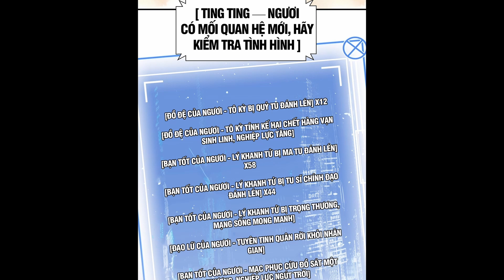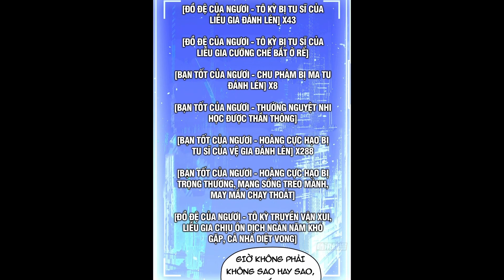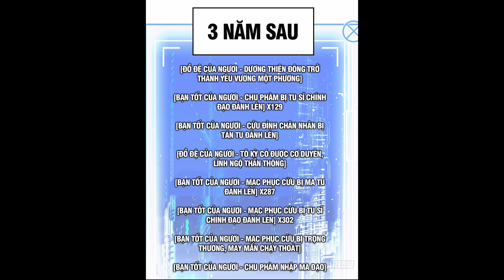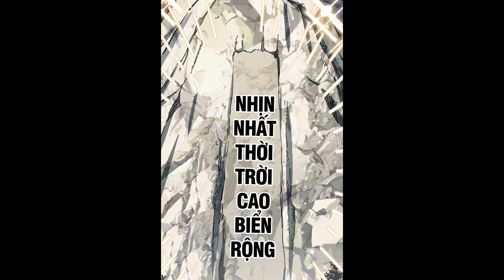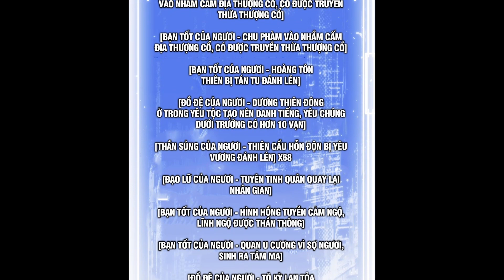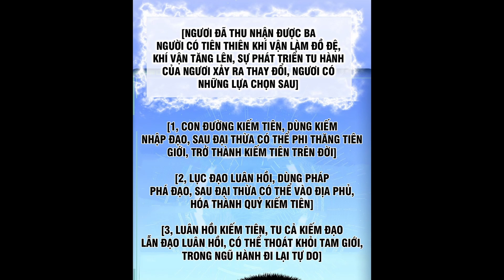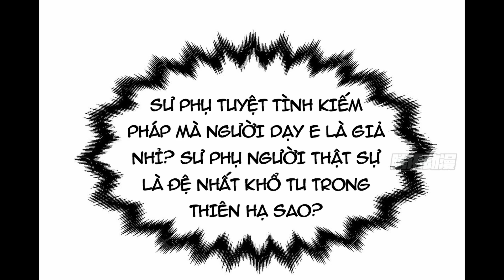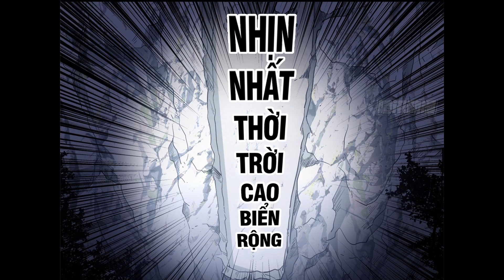ĐỈNH CẤP KHÍ VẬN LẶNG LẼ TU LUYỆN NGÀN NĂM CHAP 61-70 | TRUYỆN TRANH | REVIEW MANHUA | LỆ PHI VŨ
Từ khoá:
✔ Review Phim
✔ Review Phim Hay
✔ Review Anime